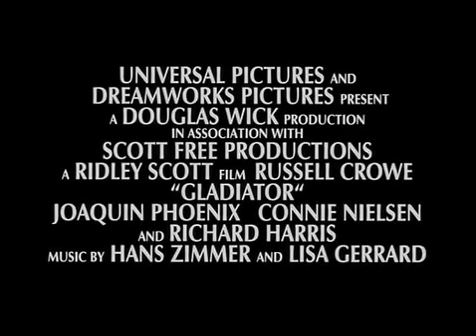Gladiator - Trailer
When a Roman general is betrayed and his family murdered by an emperor's corrupt son, he comes to Rome as a gladiator to seek revenge.

Director:Ridley Scott
Writers:David Franzoni (story), John Logan (screenplay), 2 more credits »
Stars:Russell Crowe, Joaquin Phoenix, Connie Nielsen